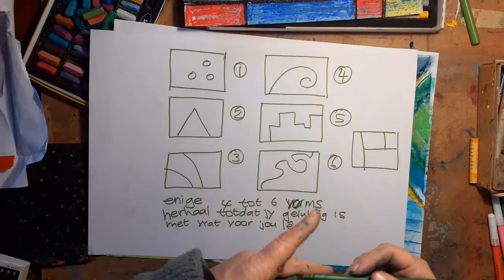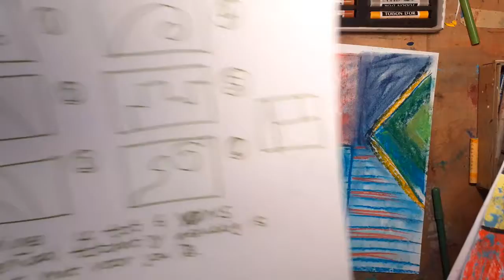abstrakte inspirasie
'n lekker speel manier om abstrakte kuns te doen. Speel met vorms en kleur,  kuns terapie op sy beste!